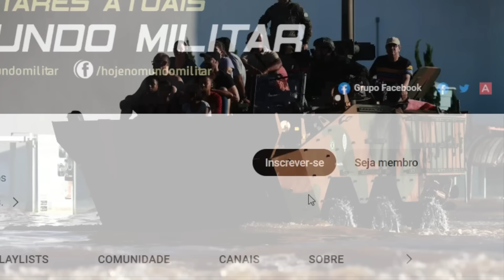Os veículos anfíbios das Forças Armadas Brasileiras que podem ser úteis no Rio Grande do Sul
Durante o registro, use o código BRAVO para ganhar um pacote de brindes insano incluindo 500 Dobrões, 1 milhão e meio de créditos, 7 dias de Conta Premium, e um navio depois que você completar 15 batalhas!
O código é válido apenas para novos usuários.